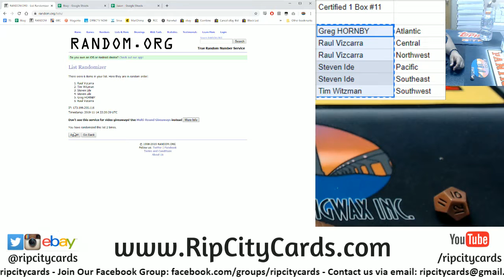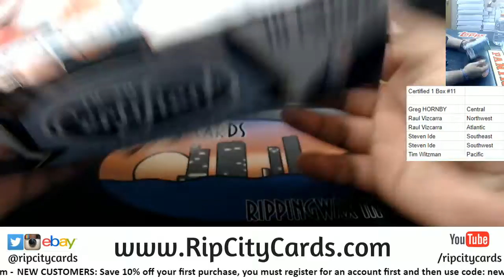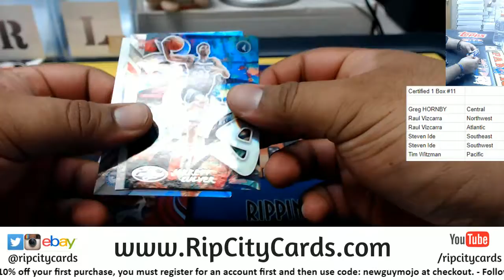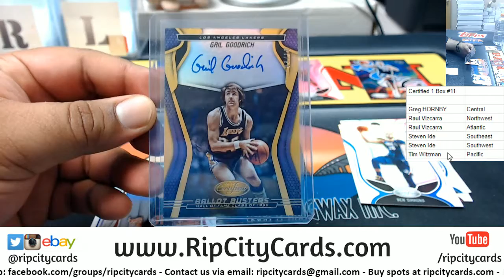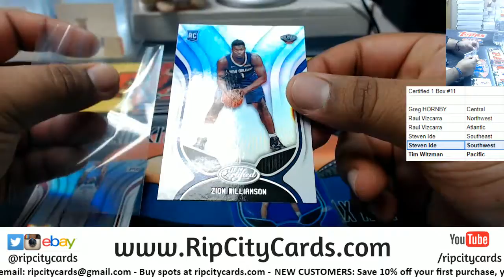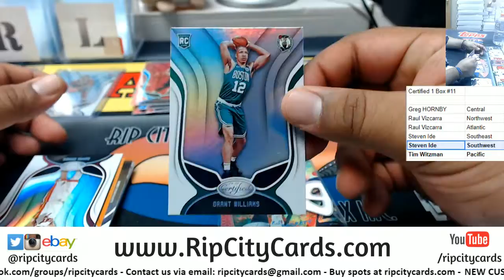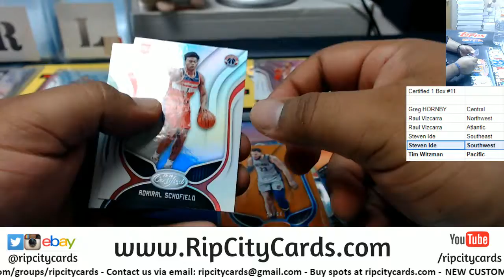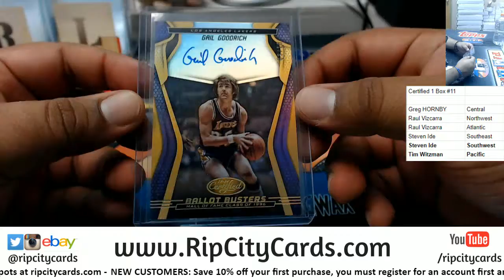2019/20 Certified Basketball 1 Box Random Divisions #11 RCC